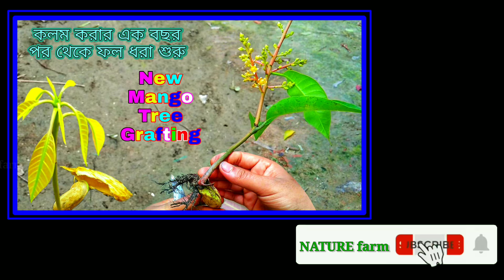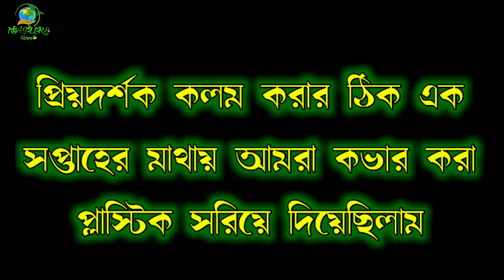New Mango grafting Success Technique.. The trick to quickly and Successful Grafting /Am Kolom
New Mango grafting Success Technique.The trick to quickly and Successful Grafting.
mango grafting nursery.stone grafting.mango tree grafting in hindi.mango grafting techniques.

✡ Other agricultural and grafting barriers offered in the channel are: -

📂সবচেয়ে সহজ পদ্ধতিতে কখন কিভাবে কলম করবেন    Who has most expensive Mango tree stone grafting process.

There are more such videos on the channel. You can look at them according to your needs.
Thank you so much for joining the channel as always.